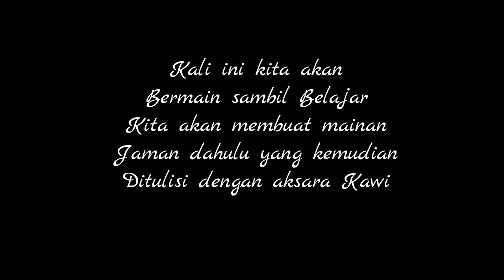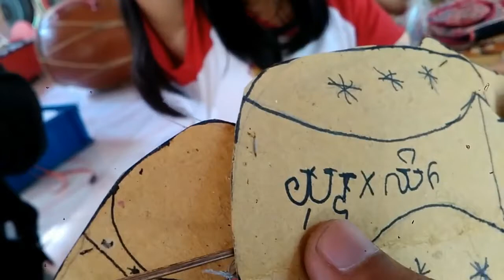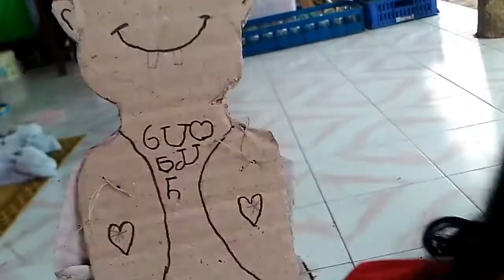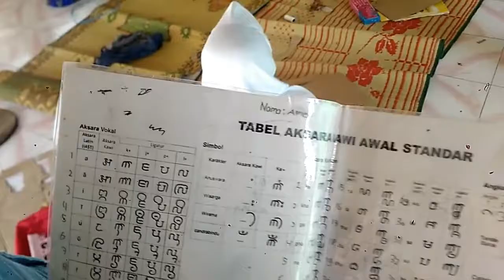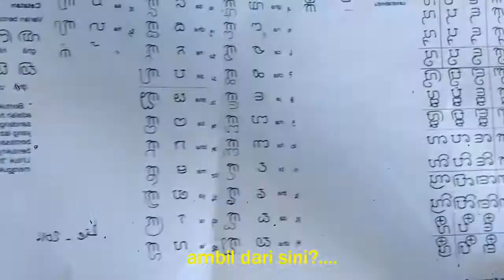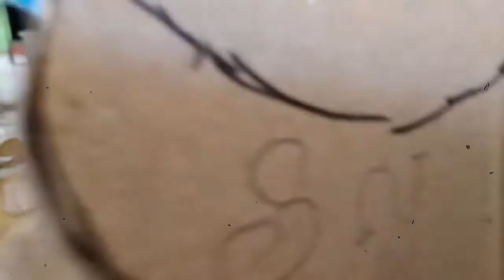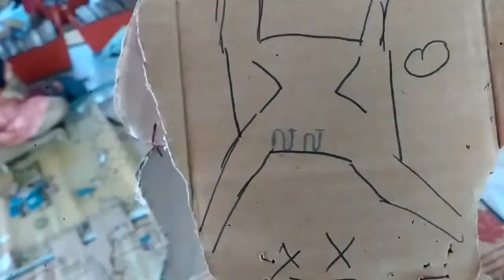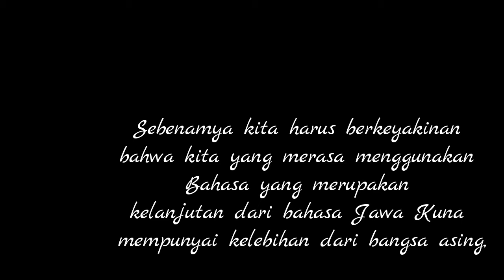Belajar dan Bermain dalam Melestarikan Budaya Leluhur oleh Anak2 Jamuskauman ...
Kebudayaan tidak akan ada tanpa adanya aksara, sebagai generasi penerus mari kita lestarikan aksara Jawa Kuna (Kawi)
"Taksaka" (pecinTA AKSAra KAwi)
Fanspage FB : Taksaka
MAGELANG.
CP:
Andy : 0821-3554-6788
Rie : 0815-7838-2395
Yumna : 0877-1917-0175